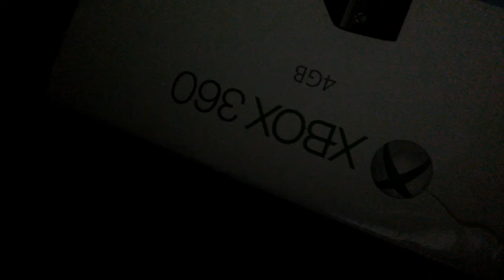Pub pour Kylian du jeux vidéos officiel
Abonné toi à Kylian du jeux vidéos officiel